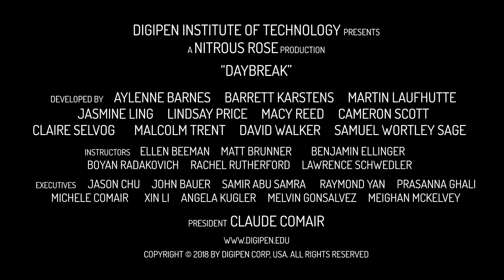DayBreak | DigiPen Institute of Technology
When eternal night befalls a formerly sunlit, enchanted forest, it’s up to you to restore the light. In this 2D action adventure game, players take control of a powerful mage, traversing through this forest besieged by darkness by warping between the tiny sunspots that remain. If you can defeat the swarms of corrupted stars that have overtaken this realm, victory will be yours!